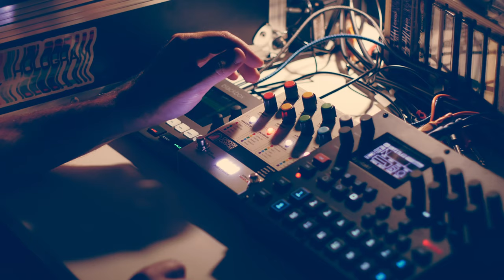chroma explore - syntakt part 2 [high resonance warning]